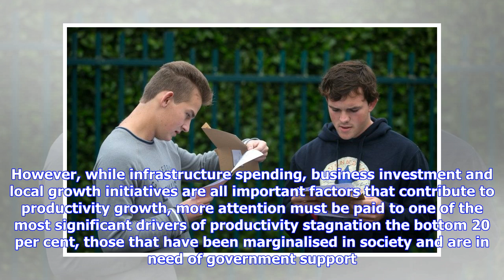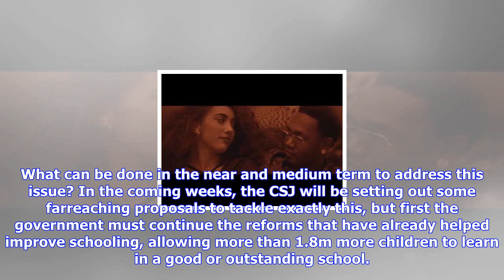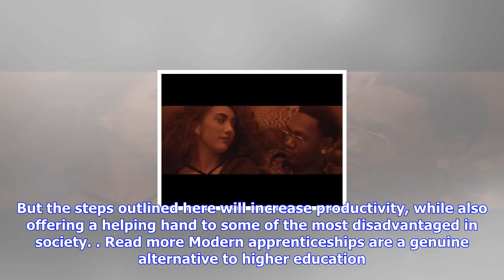Breaking News | We can solve the productivity puzzle by investing in people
We can solve the productivity puzzle by investing in people

Philip Hammond visited Manchester on this month, aiming to relaunch the Northern Powerhouse, the cen...